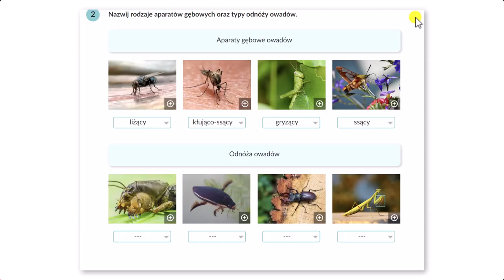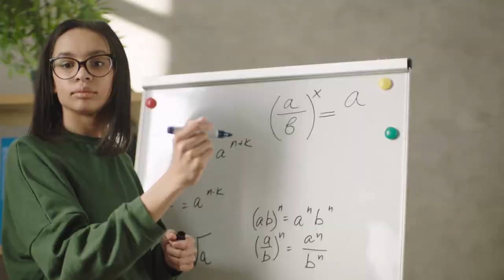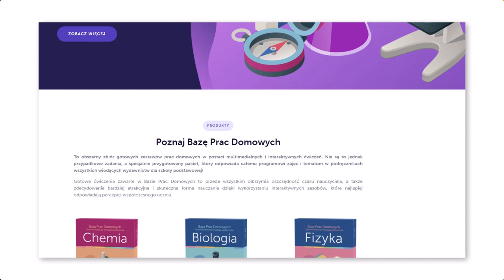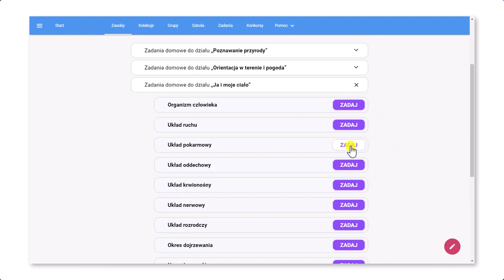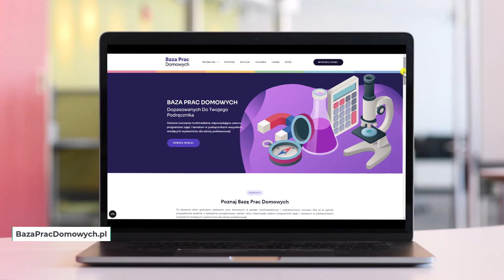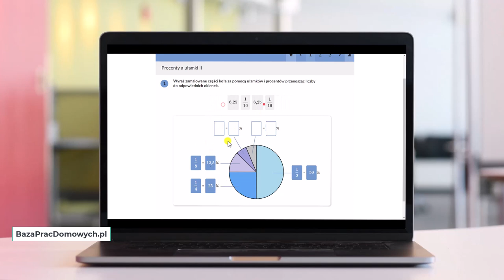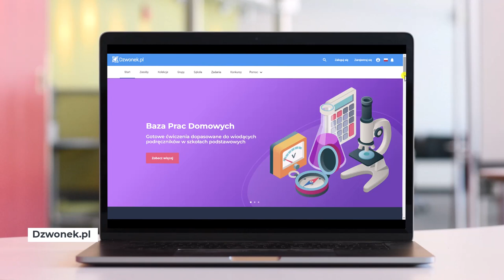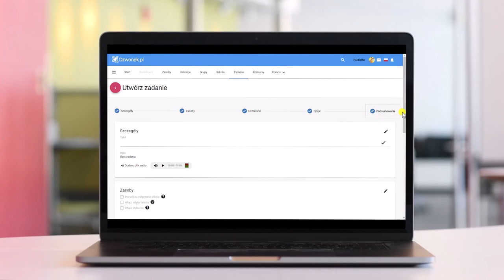Czy wiesz, że zadania domowe nie muszą być nudne? EDUtest Pana Belfra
😐 Z tymi zadaniami domowymi, jest coraz większy problem.
🤔 Czy można zrobić coś, żeby były (jak już muszą być) ciekawsze dla ucznia i bardziej w zgodzie ze światem generacji Z?
O tym w tym filmie, który powstał we współpracy z firmą Learnetic , która stworzyła program "Baza Prac Domowych". Zapraszam na kolejny EDUtest Pana Belfra.

Teraz program Baza Prac Domowych możesz przetestować za darmo i bez logowania tutaj:

Plan odcinka:
00:00 Powitanie
01:30 Burza wokół zadań domowych
06:39 Nowoczesna technologia a zadania domowe
11:28 Jak działa Baza Prac Domowych
18:50 Kiedy skorzystać z Bazy Prac Domowych
20:28 Podsumowanie